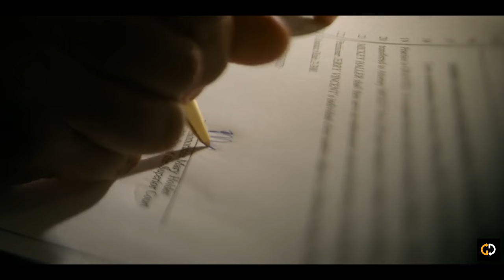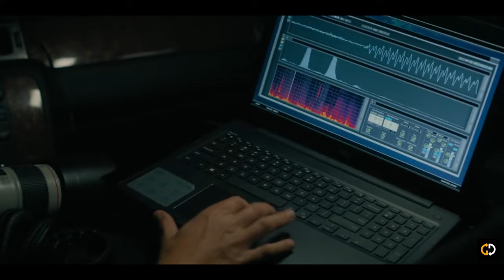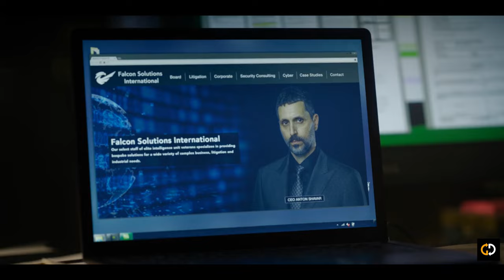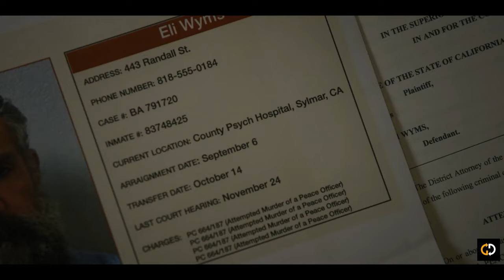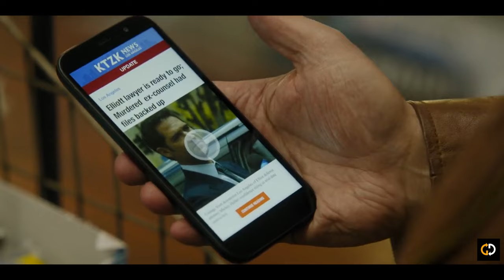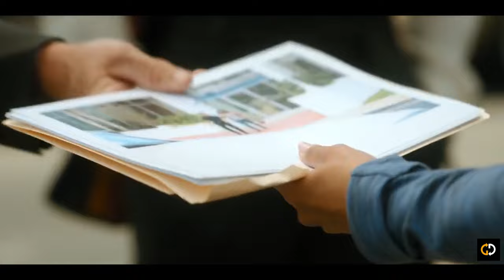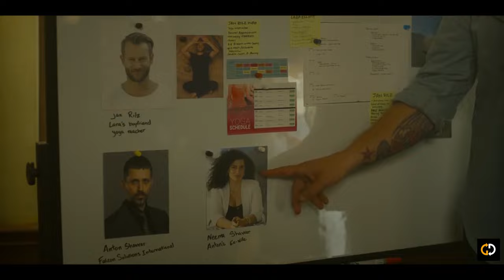The Lincoln Lawyer Season 1 Recap (Part 1 of 2)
GDs Recaps, does what is needed, brings you recaps, and endings explained videos, of your favorite series, tv shows, seasons, movies and more. A must watch before your next binge session.

Idealistic lawyer Mickey Haller runs his practise out of the back of his Lincoln Town Car, taking on cases big and small across Los Angeles.

The Lincoln Lawyer is an American legal drama television series created for television by David E. Kelley and developed by Ted Humphrey, based on the books of Michael Connelly.] It stars Manuel Garcia-Rulfo as Mickey Haller, a defense attorney in Los Angeles who often works out of a chauffeur-driven Lincoln Navigator.